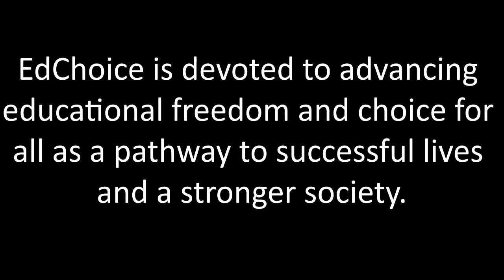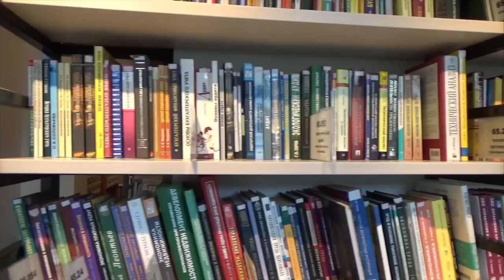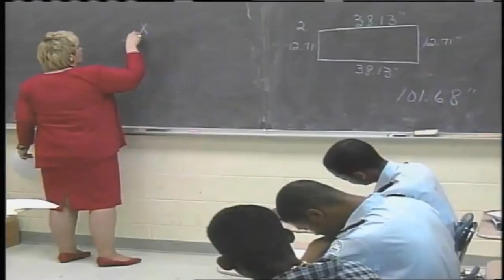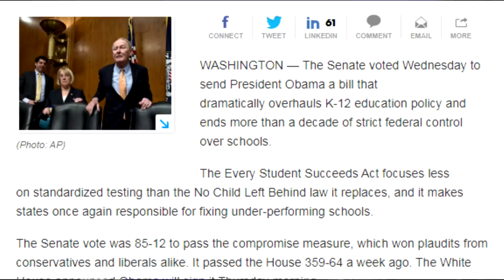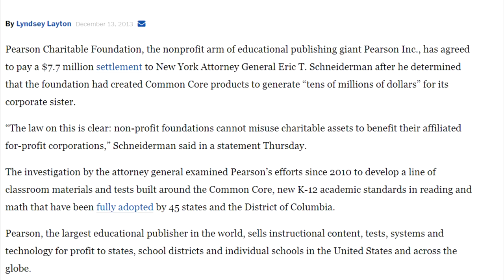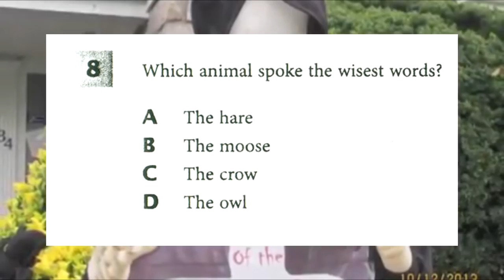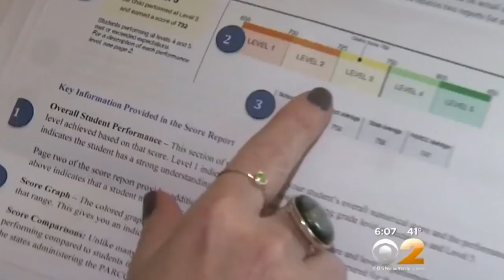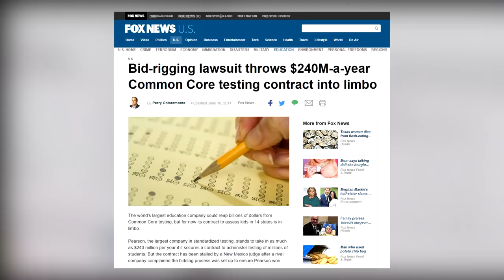Problematic Education Part One - The No Child Left Behind Act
Discord Problematic Education Part One - The No Child Left Behind Act

“In such a free private enterprise exchange economy, government’s primary role is to preserve the rules of the game by enforcing contracts, preventing coercion, and keeping markets free.”
 These words were pulled from an article entitled: “The role of government in education” written for an organization founded by Milton and Rose Friedman called edchoice.org. Their mission statement is, as the website states: “EdChoice is devoted to advancing educational freedom and choice for all as a pathway to successful lives and a stronger society.”

They state that the role of government is to provide choice where choice would otherwise be impossible, like in cases of ensured monopolies. In so many states, parents have little choice in how or where their children get their education, and geography can be the difference between a well-funded school, and a school that is in the midst of a death spiral.
 But is providing a choice of school really the end all solution to the problems facing education? Or is there something much deeper at the heart of the issue. A problem that in our rush to provide education for all, we overlooked?

Gerrymandering school districts

The Revisionaries – PBS Documentary

Race To Nowhere - Documentary

problems in education